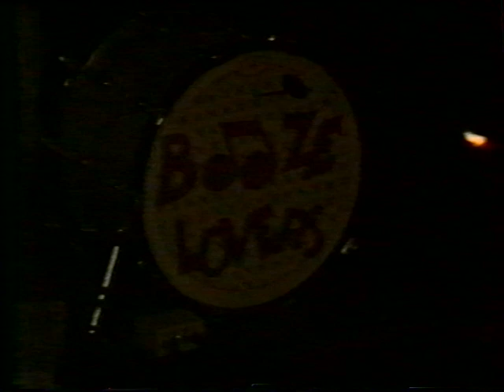Crazy Party at Creil!!!1994